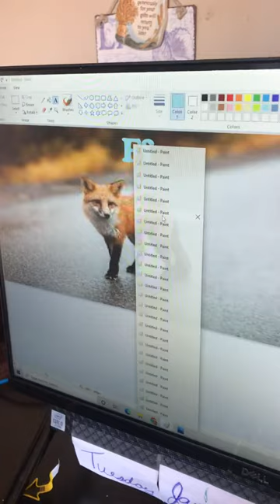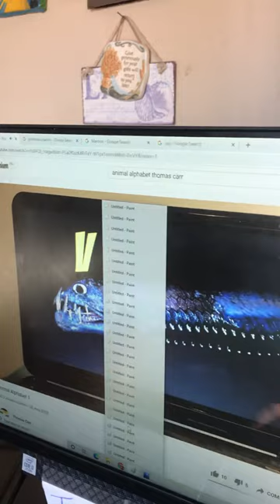Animal Alphabet 1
Alligator
Bear
Cheetah
Dolphin
Elephant
Fox
Giraffe
Hyena
Inchworm
Jaguar
Kangaroo
Lion
Moose
Numbat
Octopus
Parrot
Queen Bee
Rhinoceros
Shark
Tiger
Uakari
Viperfish
Whale
Xenops
Yellow Billed Hornbill
Zebrafish